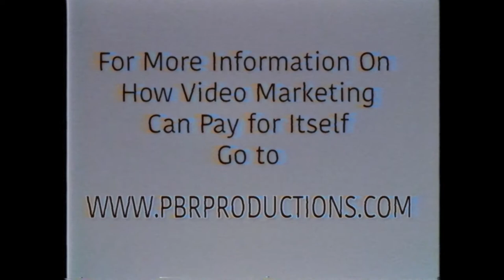Mike short Final